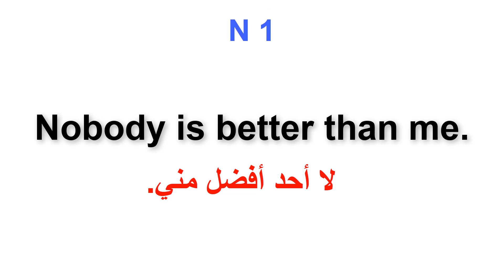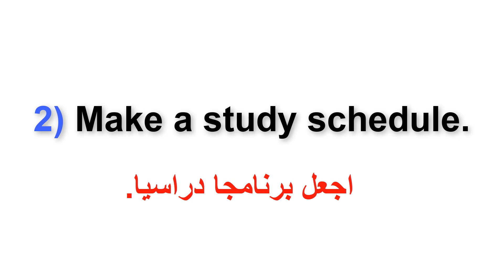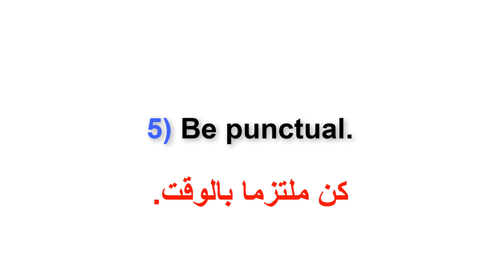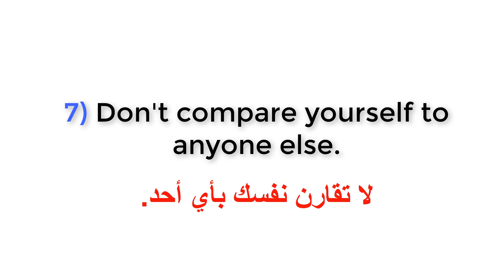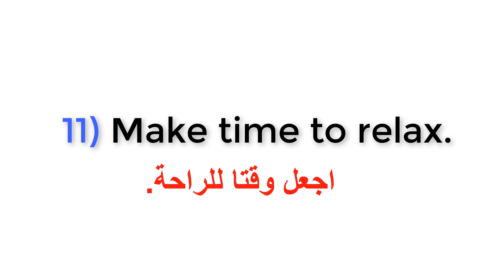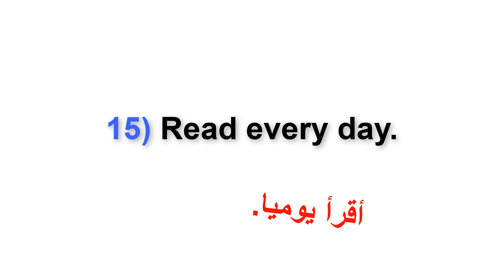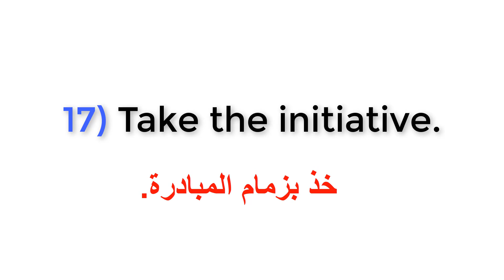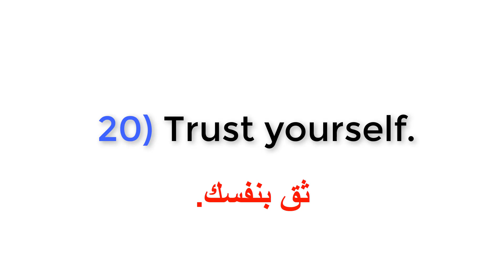20 نصيحة من ذهب.